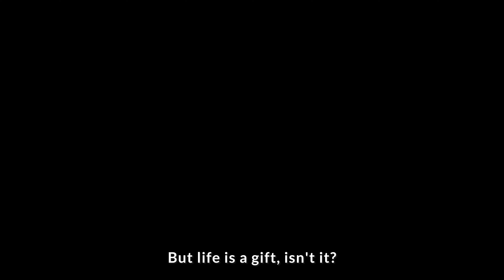GYENNO BRAVO Twist - A Simple Way to Change Your Life [Official Video]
Parkinson's spoon | Hand tremor spoon | Feeding aid | Parkinson's disease.

Enjoy Your Meals with Confidence - The GYENNO Parkinson's spoon is designed to significantly improve the dining experience of individuals with hand tremors through non-invasive intervention, enabling patients to regain confidence, independence, and dignity.